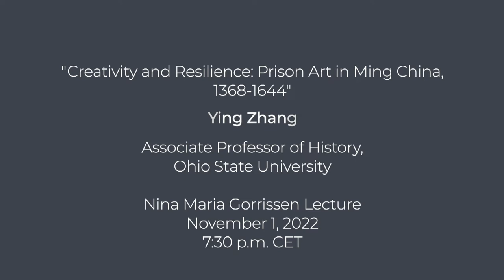Fellow Spotlight: Ying Zhang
Ying Zhang is an associate professor of history at The Ohio State University. Her Academy project, “Confucians and Confinement: Imprisoned Officials in Ming China (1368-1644),” is the first book-length study of the imprisoned officials and prison culture in pre-modern China.